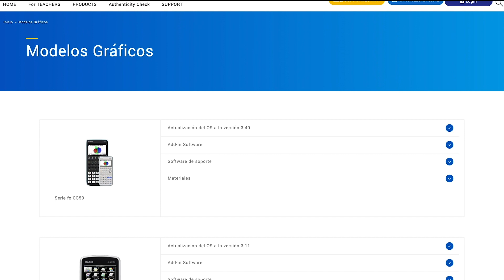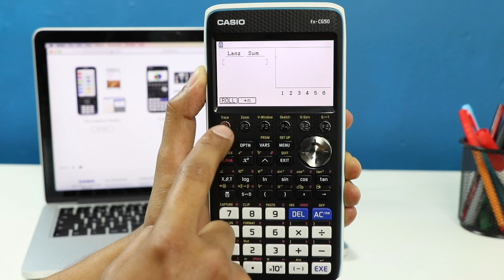INSTALAR Simulador de PROBABILIDAD en una Graficadora | Fx-CG50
ESTE VIDEO LO HICE para que lo COMPARTAS 😎👍
Si tienes una graficadora CASIO Fx-CG50 y no tienes instalado el Simulador de Probabilidad u otro, te explico paso a paso como hacerlo.

Si te gusta el video NO DUDES en DEJAR un LIKE y COMPARTIR el video.
VISITA nuestra Plataforma de CURSOS:
Contacto para servicio de CURSOS
WhatsApp (dudas de servicio PRIME): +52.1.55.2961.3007